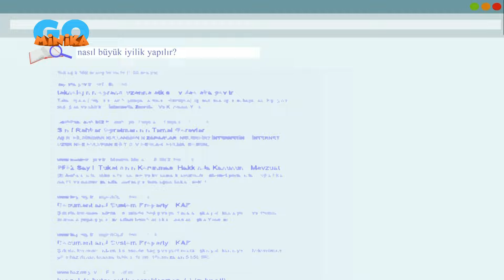Akıncı 😎 | 21. Bölüm 1. Kısım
Türkiye'nin ilk çizgi dizi animasyon süper kahramanı Akıncı'nın resmi YouTube kanalına hoş geldin! 😎 👍 👍
Bu video hoşuna gittiyse hemen beğen butonuna bas. Bu sayede havalı videolarımızla daha sık karşılaşabilirsin. 😏
Diğer kanallarımızdaki macera ve eğlence dolu videolarımız da seni bekliyor.